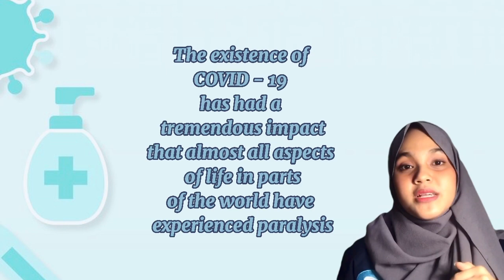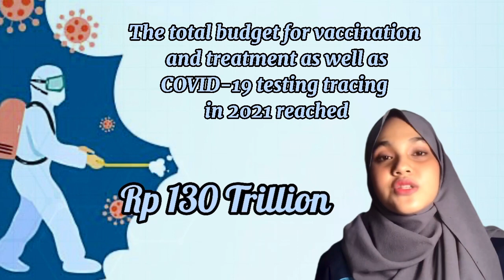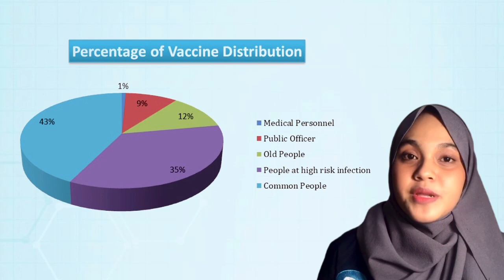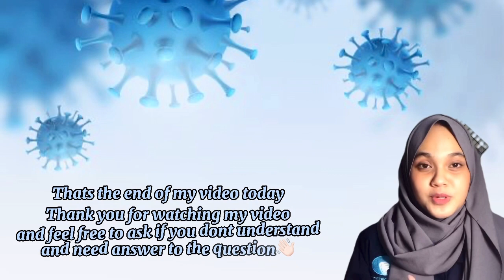Quiz Video Presentation - Hasmira Paramitha Aqila (4111811016) - Economic Topic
Hi guys!!! This is a short video about " Indonesia's Covid-19 Vaccine Budget" . Hope you like it and enjoy your watching!!

Name : Hasmira Paramitha Aqila
Class : AM - 6 (Evening)
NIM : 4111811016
Subject : English II (MKU003AM)
Lecturer : Sri Murni, S.IP.,MIA